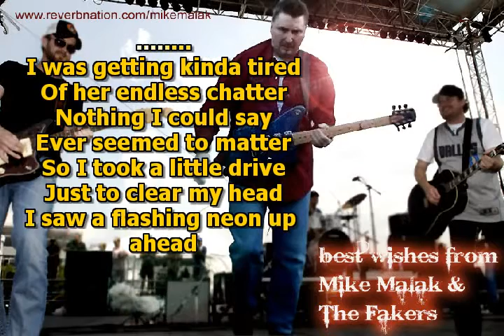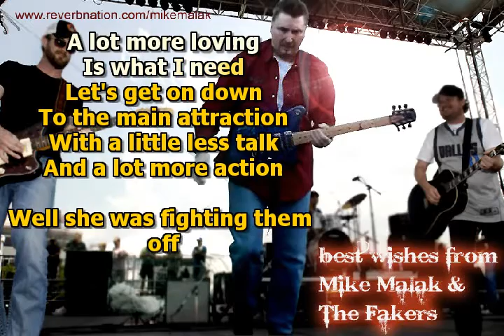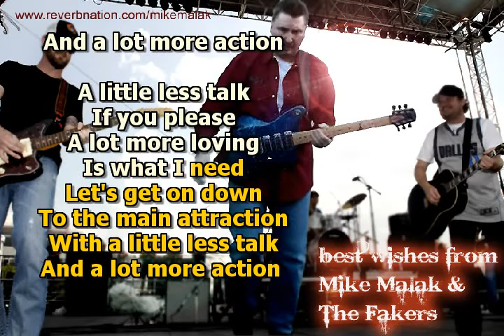Mike Malak - A Little Less Talk (T Keith, cover, lyrics)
no original music has been used to create this video, this cover  song has been entirely performed by Mike Malak & The Fakers  (c) 2014  Mike Malak for this  cover song  - no copyright infringement intended

...and a lot more action :-)  a cool country rock  in the style of good ole Toby Keith